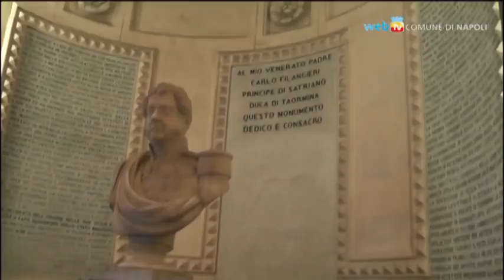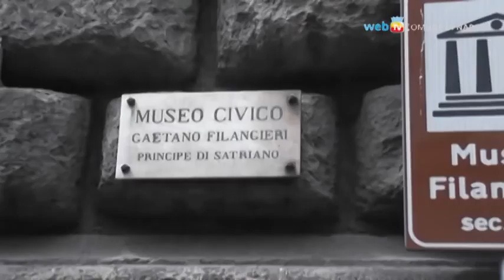Riapre il Museo Filangieri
Tornano alla città le appassionate e variegate collezioni di Gaetano Filangieri, principe di Satriano, con maioliche, porcellane, vetri, avori, armi ed armature, medaglie, busti in marmo, terracotta e bronzo, e dipinti, con la significativa presenza dei maggiori artisti del barocco napoletano.